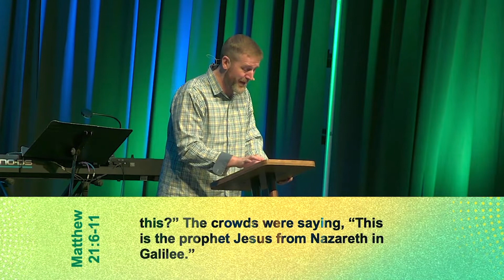2022 04 10 Sermon - Palm Sunday, The Point of No Return